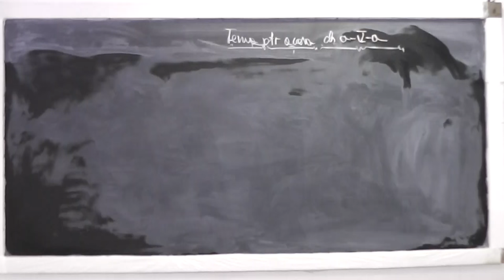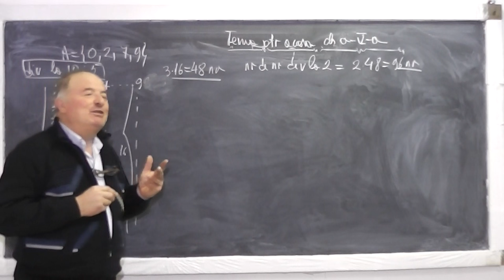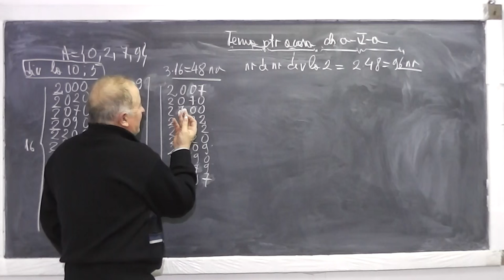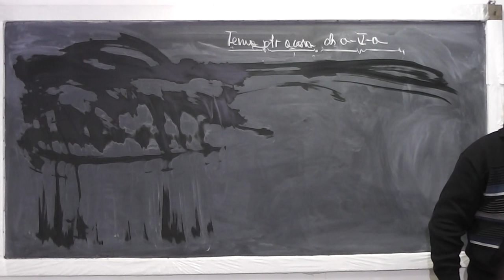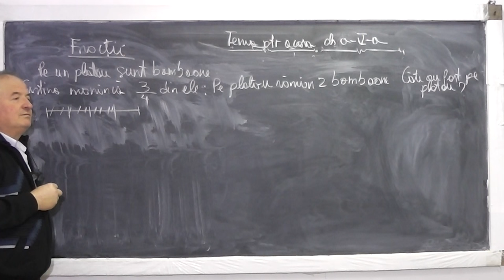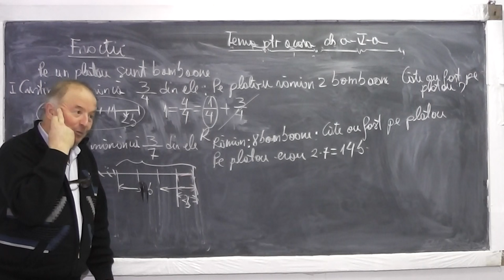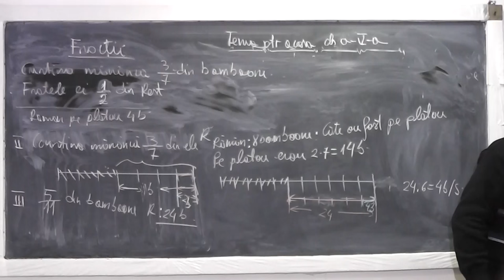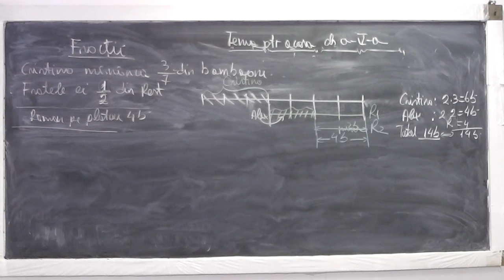1/2 Lectia 820 - Probleme care se rezolva cu fractii si tipuri de fractii - Tema Clasa 5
Aceste lectii sunt sustinute de voi si daca va sunt utile, as aprecia un Like, Share, Comment - In aceasta lectie de matematica pe care o puteti vedea in direct si pe ne ocupam de tema pentru acasa la clasa a V-a. In prima parte reluam putin o problema din lectia precedenta care nu s-a mai inregistrat dintr-o greseala a mea. Continuam apoi cu probleme care se rezolva cu fractii si tipuri de fractii.